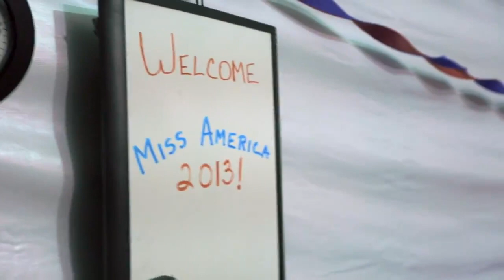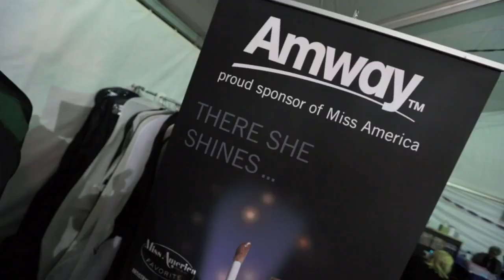2013 Miss America Sizzle Reel